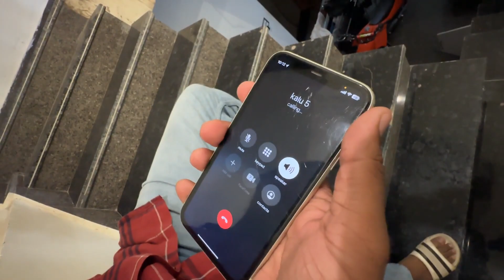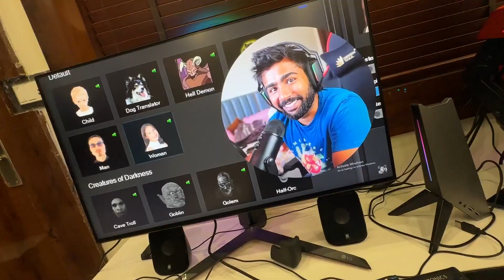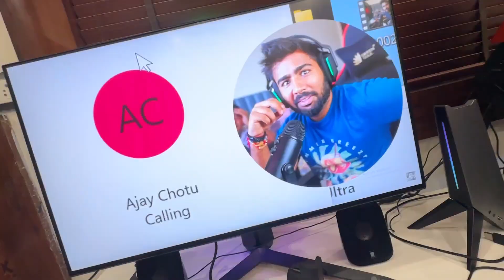Ek or RX 100 | RX100 2.0 | nikku latest video | new block blog vlog blogger